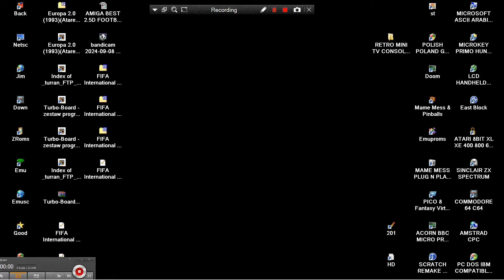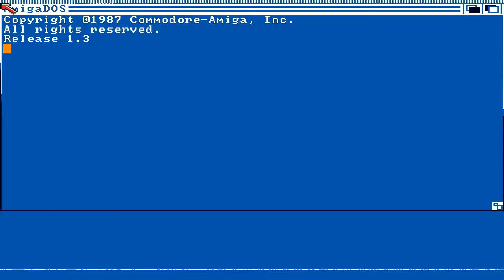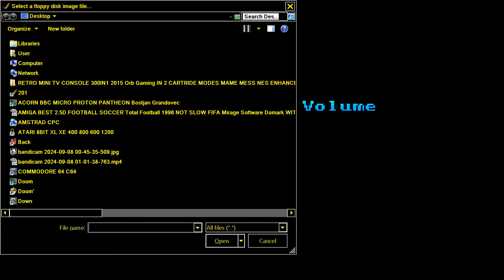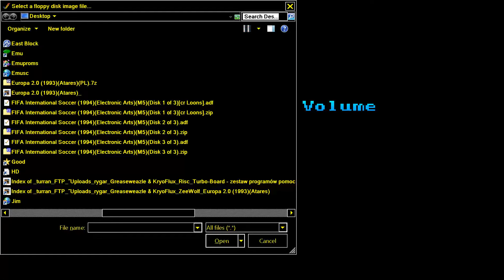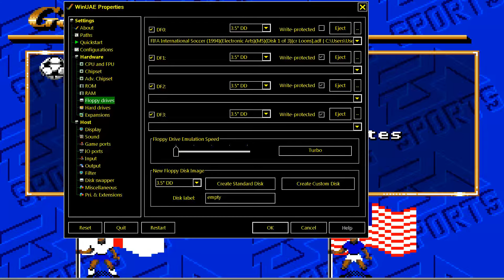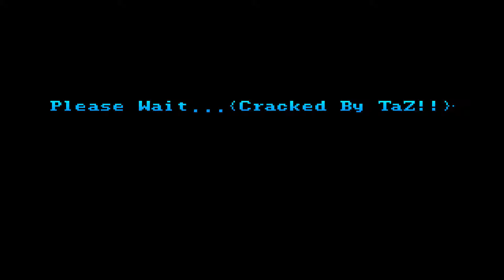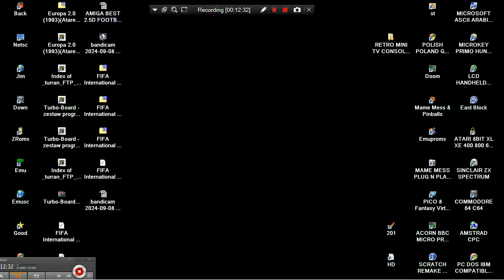AMIGA FIFA International Soccer 1994 By Electronic Arts M5 Disks 3 cr Loons CRACKED